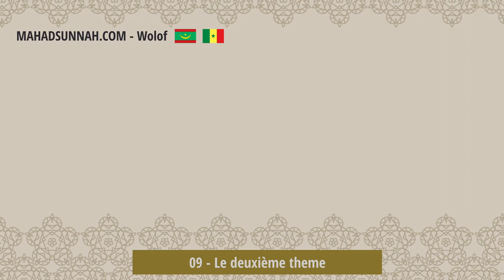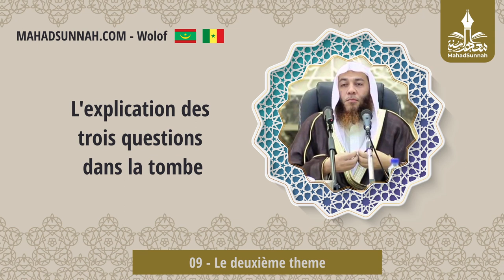09 Le Deuxième Theme المسألة الثانية